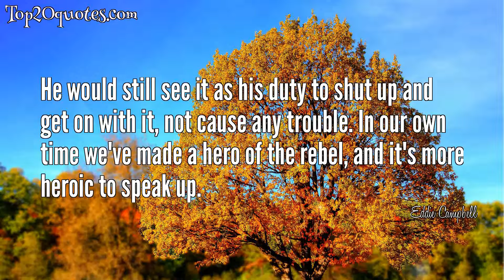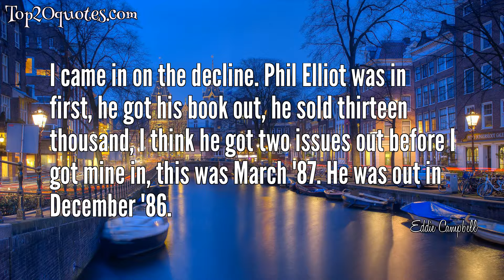🛡 Top 8 Quotes of Eddie Campbell - Comics artist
Top 8 Quotes of Eddie Campbell:
 ✨ Dave Sim said in his latest thing of his, 'when you're on the right track, you'll know it, but until you get there, you have to believe you're on the right track'. Interesting little conundrum. It's not easy.
 ✨ He would still see it as his duty to shut up and get on with it, not cause any trouble. In our own time we've made a hero of the rebel, and it's more heroic to speak up.
 ✨ I'm thinking to myself, I just love doing the art, it takes me a morning to do.
 ✨ I dont want to write, Id rather draw.
 ✨ And when you look at the Turtle's movie there is something there, definitely something there.
 ✨ You had to make an appointment to see her. But it was just a crazy spectacle, people filing past.
 ✨ I came in on the decline. Phil Elliot was in first, he got his book out, he sold thirteen thousand, I think he got two issues out before I got mine in, this was March '87. He was out in December '86.
 ✨ It's business, selling comics, you work out what sells and you don't want to muck about with it too much.
🖎 Author: Eddie Campbell
♛ Career: Comics artist
📅 Life: b. August 10, 1955